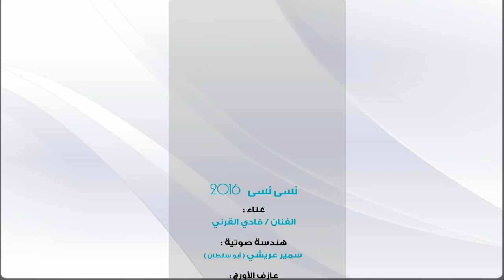نسى نسى ( فادي القرني ) 2016 موقع هاجسي